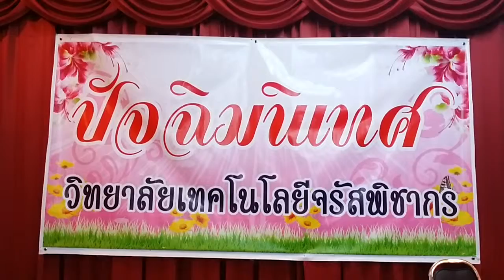กิจกรรมปัจฉิมนิเทศนักเรียนปวช 3 ปีการศึกษา 2558 วิทยาลัยเทคโนโลยีจรัสพิชากร 2